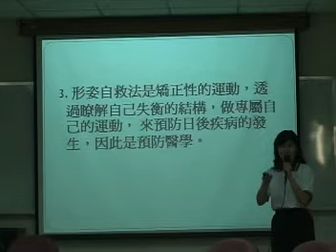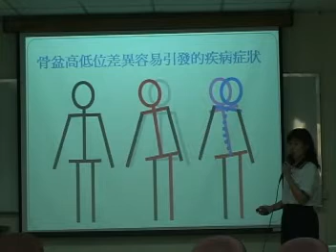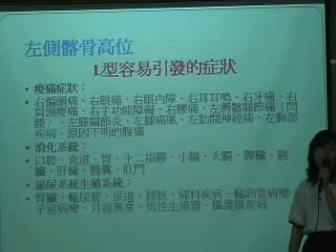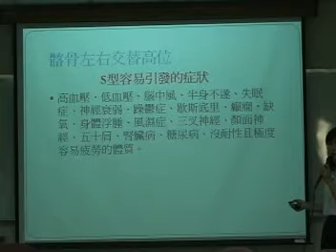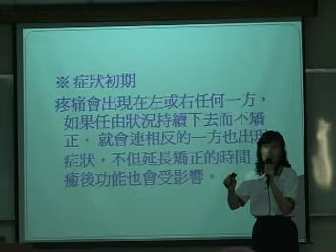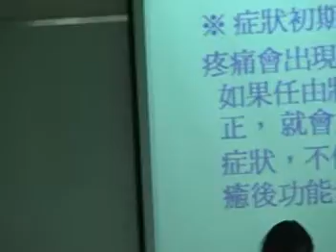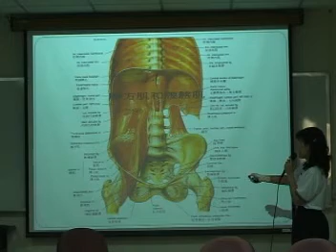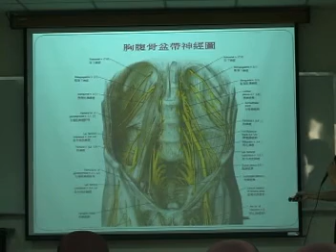【樂活100公益講座】建國科技大學_演講實況03/05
感謝建國科技大學響應『樂活100』公益活動，
並將演講費以建國科技大學名義捐助家扶中心。